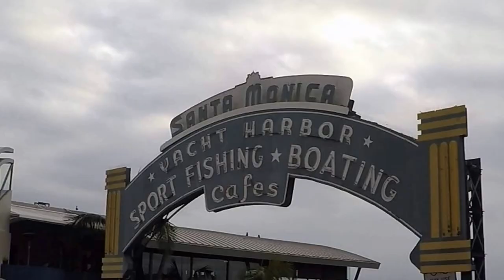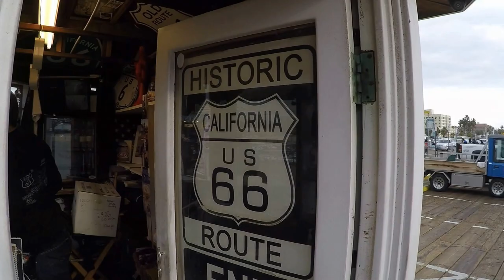Santa Monica Pier / End of Route 66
Ocean breezes and miles of sandy beach distinguish this neighborhood, where the iconic Santa Monica Pier has stood for more than a century.
Santa Monica Beach,  walkable 8.3 square miles
The Pier offers Pacific Park, a full service amusement park. A National Historic Landmark, the 1922 Looff Hippodrome Carousel.